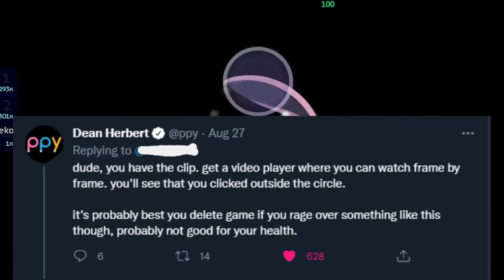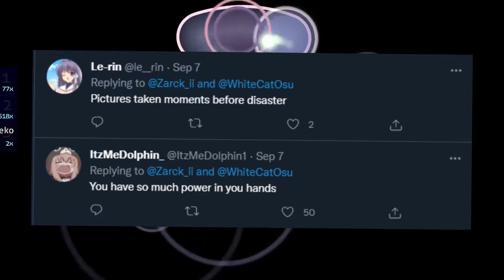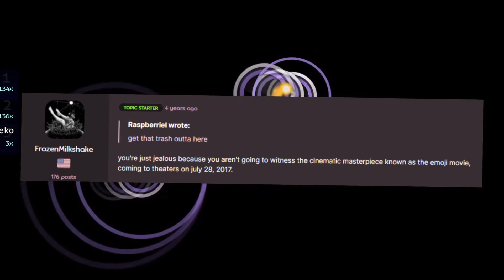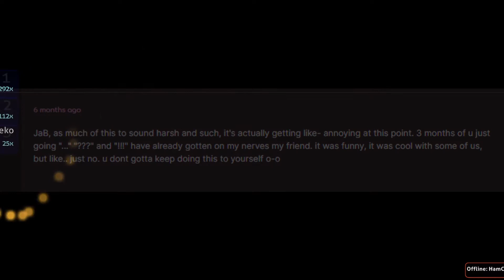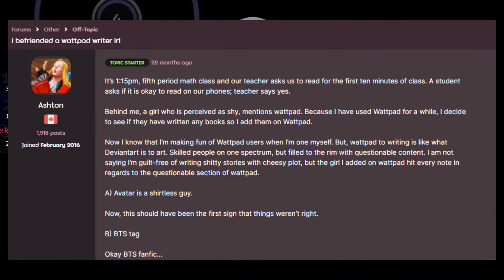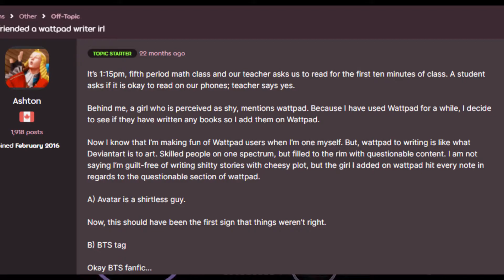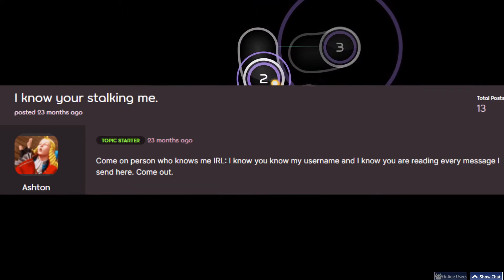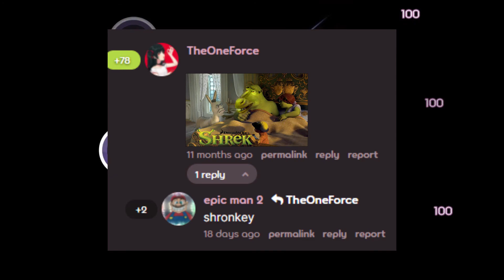The osu! community is just too good #7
i only showed a couple seconds of it in this video because you should probably watch it on his channel, (it's pretty good)